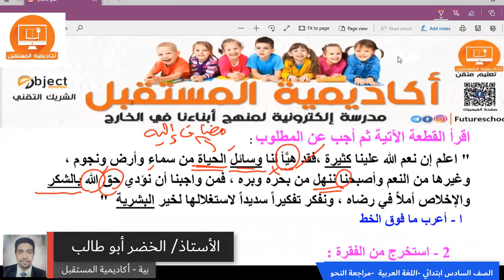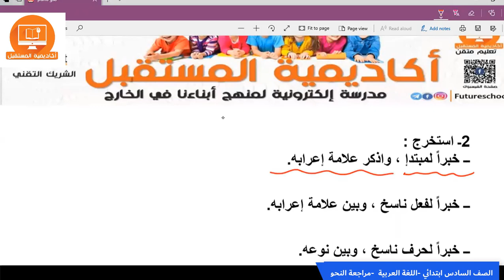الصف السادس الإبتدائي - اللغة العربية - مراجعة نحوية-أ/ الخضر أبو طالب